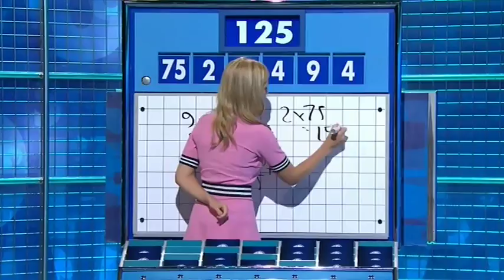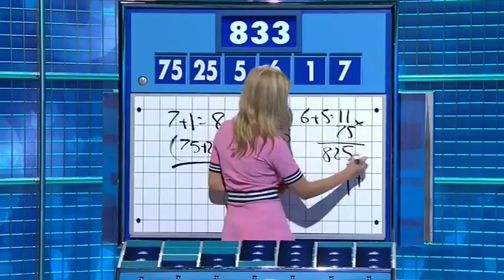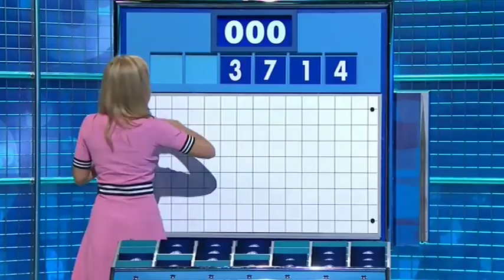Rachel Riley Countdown 75x073 2016,10,31 1411c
Saturday's 8 Out of 10 Cats Does Countdown is blocked in some places. The backup's here: Source material copyright ITV Studios .